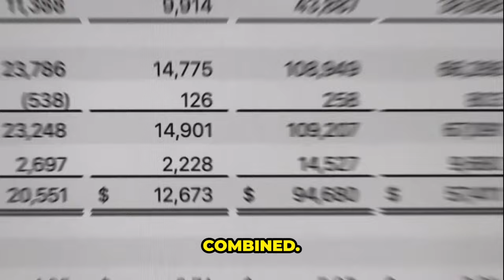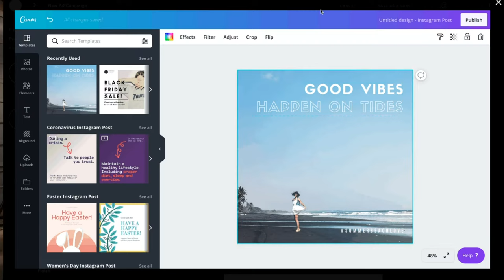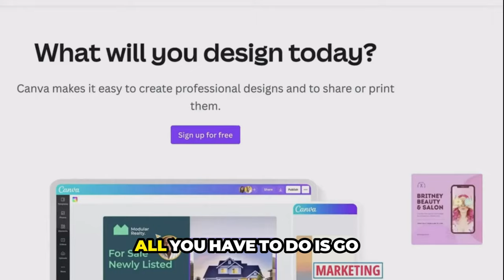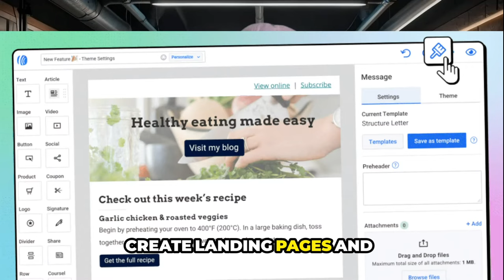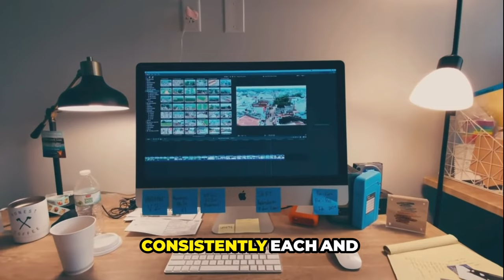How to Create a PROFITABLE Ebook in 24hrs ($24,360/mo)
In this video I’m going to show you how to create your own ebook you can sell online in 24 hrs or less. This can make you around $24,360 per month like it does for me, so let’s get started!

🧠 How I Made $27K with a $29 eBOOK!